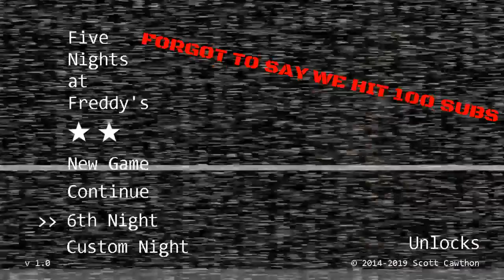FNAF NIGHT 6 AND 20 20 20 20 MODE